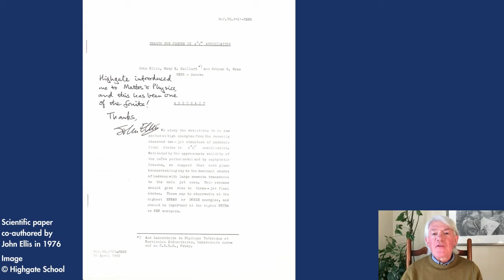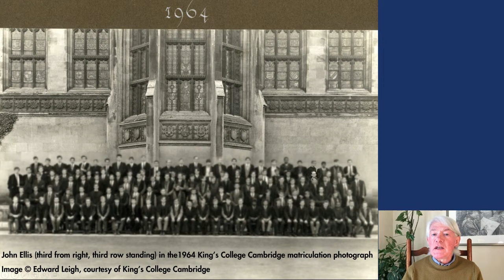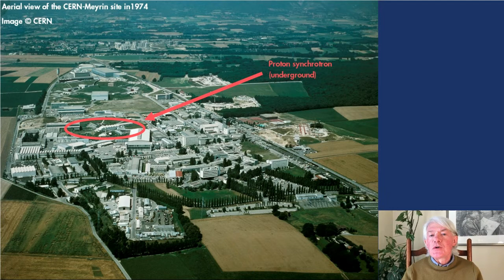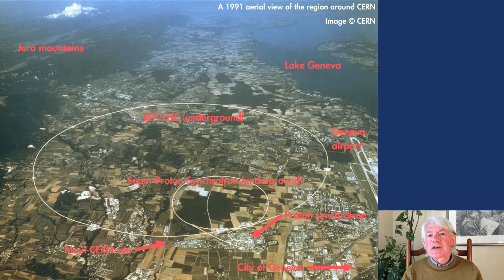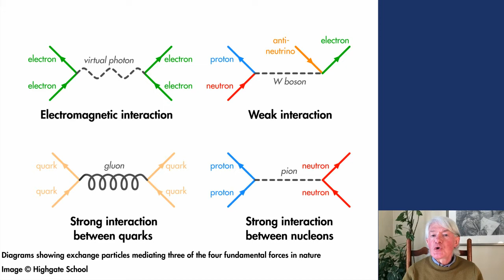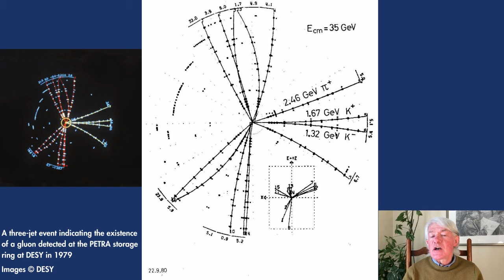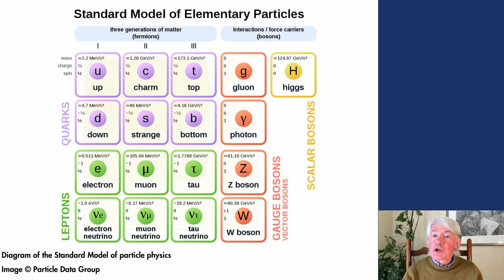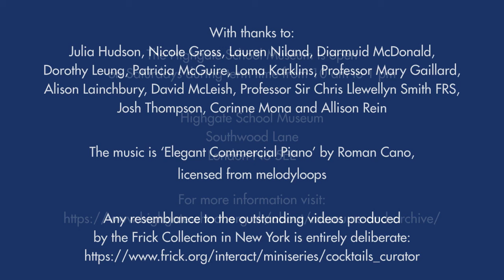Scientific Paper by John Ellis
A short video about a scientific paper co-authored by Professor John Ellis that is in the Highgate School Museum.